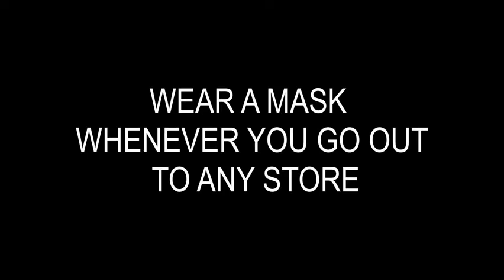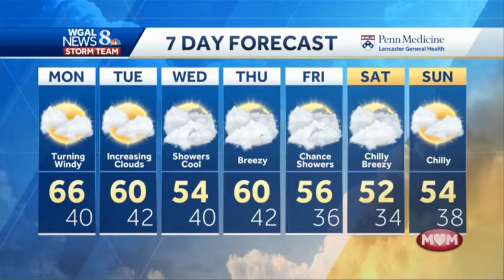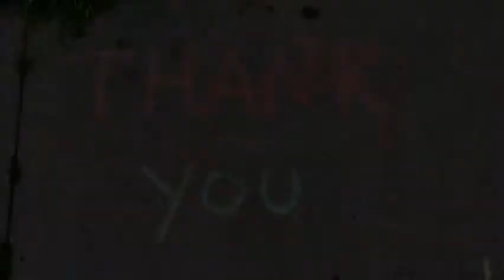CBSD Announcements Ep. 1